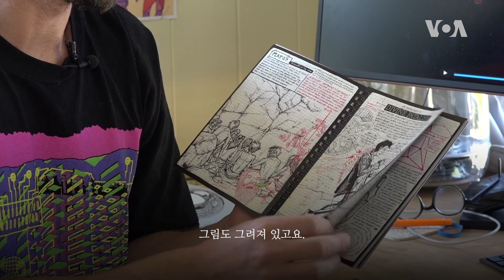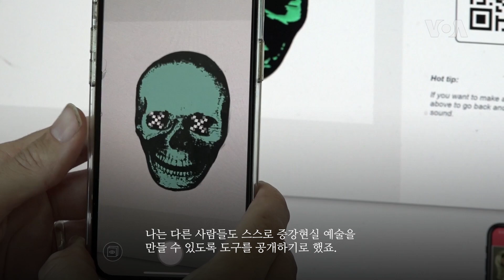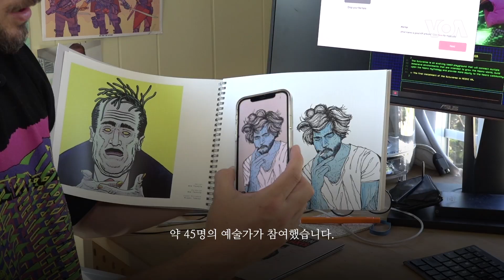[아메리칸 테일] 현실과 가상이 공존하는 책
확장현실 예술가 수투 씨는 책에 증강현실 기술을 적용했습니다. 일반 책이 증강현실 앱을 통해 보는 순간 숨겨졌던 새로운 글자가 나타나고 가상으로 애니메이션과 오디오가 더해지는 등 일반 도서와는 한층 다른 재미를 선사하는데요. 그가 말하는 확장현실과 우리의 미래, 함께 만나보시죠.